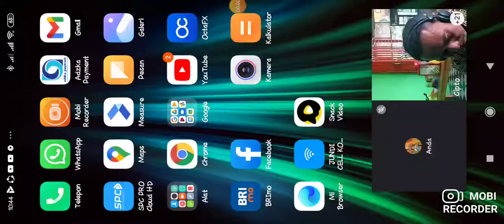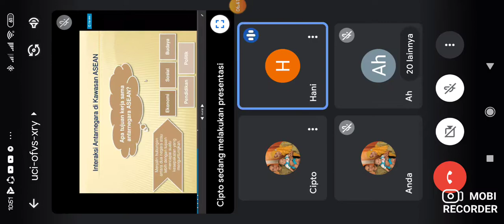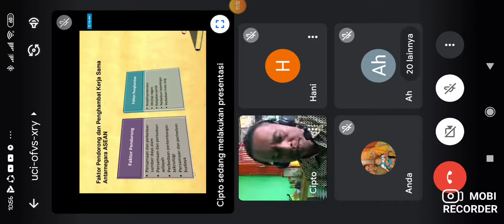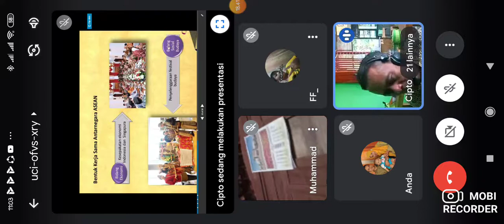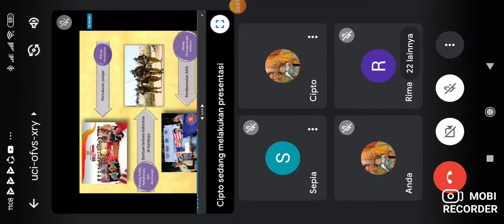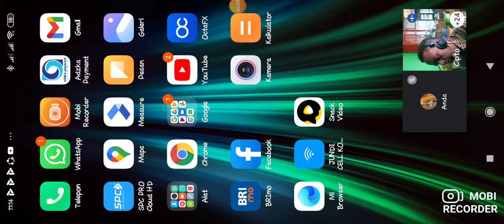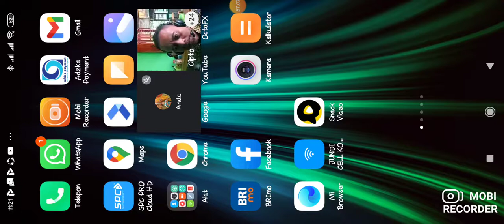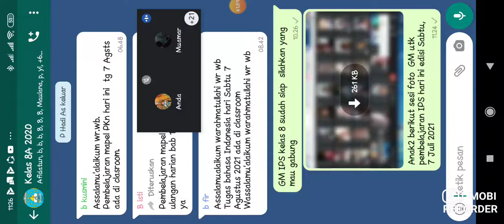Record GM kelas 8, 7 Juli 2021. Interaksi antar negara ASEAN